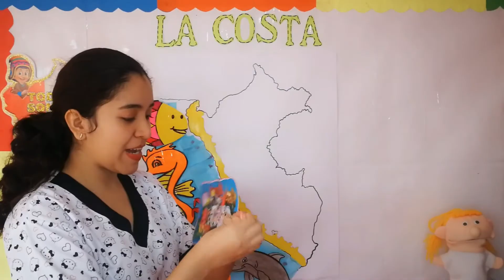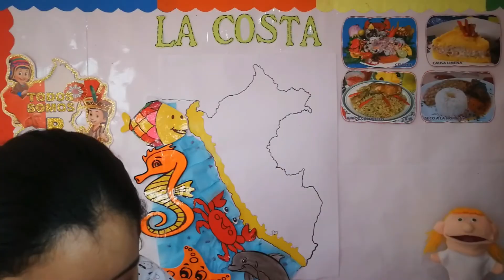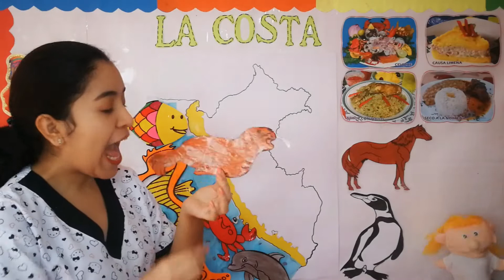REGIÓN COSTA para niños de 4 años.